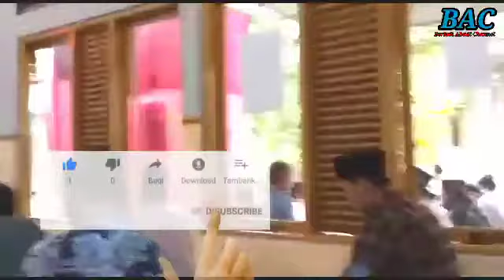KHUTBAH IDUL FITRI 1442 H.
HUTBAH IDUL FITRI 1SAWAL 1442 H MASJID BAITURROHMAN PUNGKURAN.